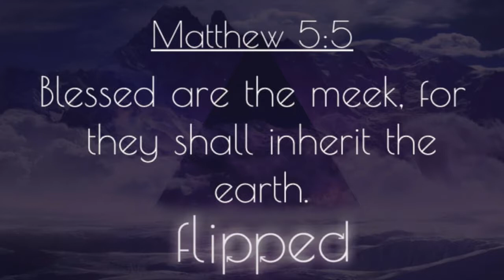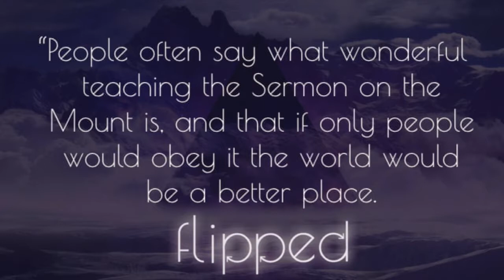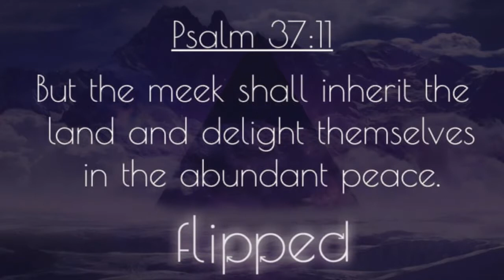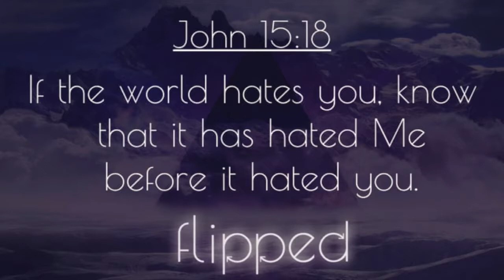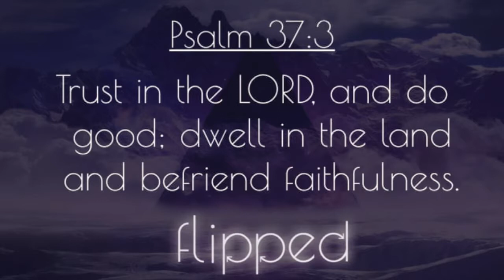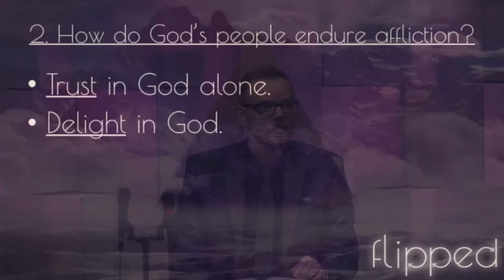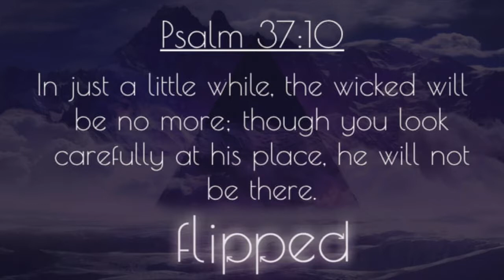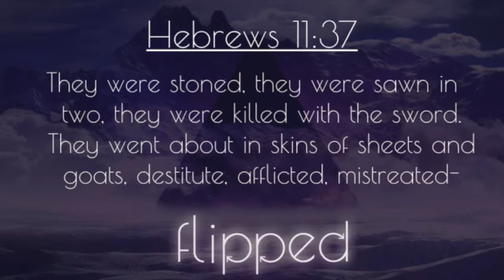Blessed Are The Meek - 2/7/15